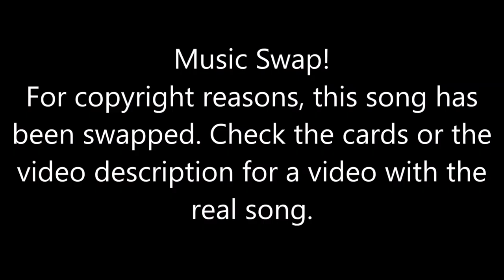Just Dance [Then & Now] - Superstition (Song Swap)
The scoring or motion tracking for this map is bad in Unlimited.